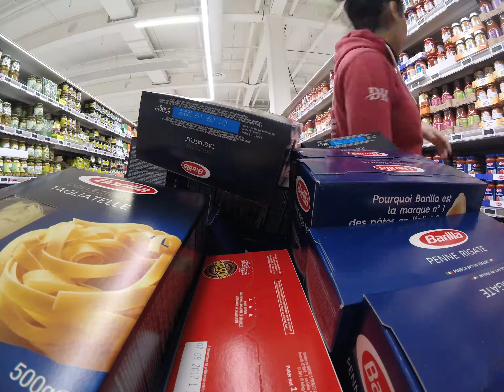DoclerSquad charity action for Cent Buttek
Thanks to the generosity of its employees, Docler Holding could provide the Luxembourgish food bank, Cent Buttek, with fully-loaded trolleys.